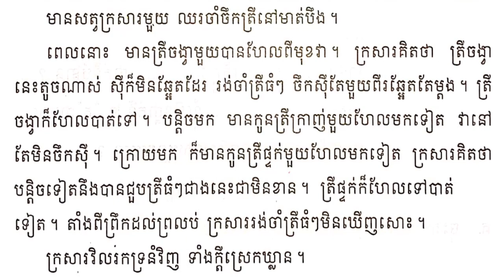#36 Learn khmer language: Grade 2, lesson 36 រៀនភាសាខ្មែថ្នាក់ទី២ មេរៀនទី ៣៦